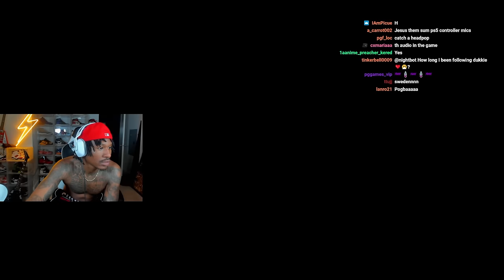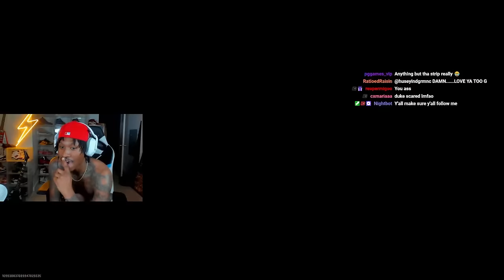Duke Dennis Plays Warzone 2.0 With YourRage, Agent 00 & Fanum **Toxic Proximity Chat**